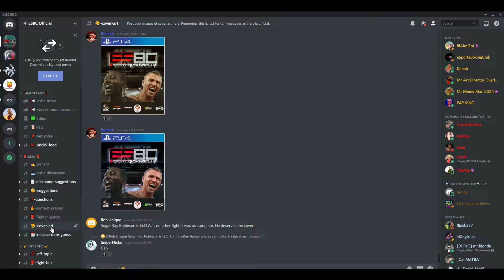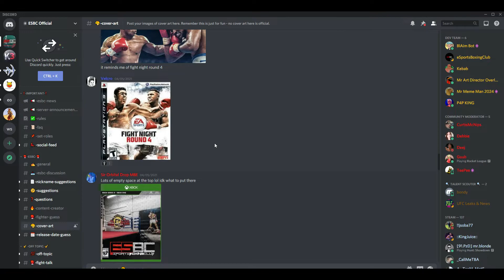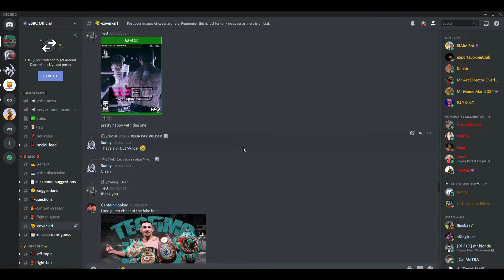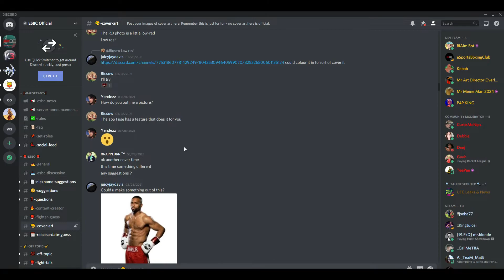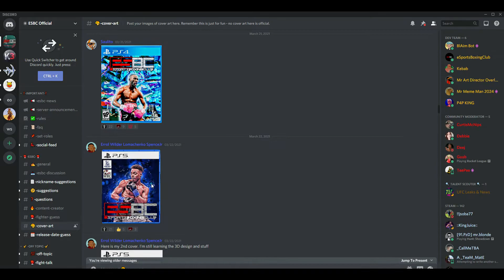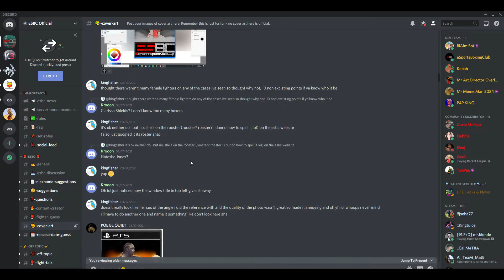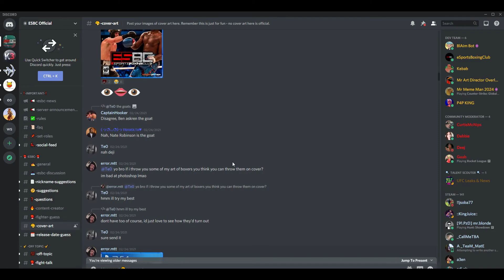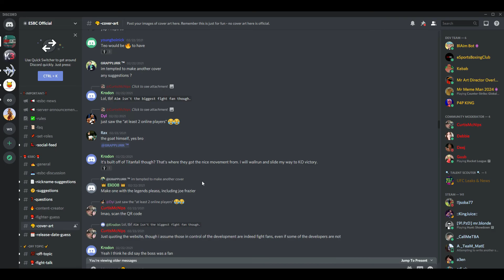eSports Boxing Club - WHO SHOULD BE IN THE COVER ART? (CANELO, PACQUIAO, MAYWEATHER, JOSHUA, etc.)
🥊 Boxing Fan
🎮 Gamer
🇵🇭 Filipino
🇺🇸 American
🌎 Earthling